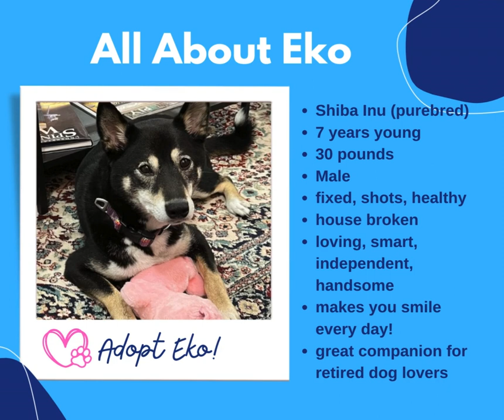Shiba Inu Dog for Adoption in Philadelphia (Elkins Park) - Meet Eko, a Handsome, Well Behaved dog.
Meet Eko, the Shiba Inu sensation that's stealing hearts in Elkins Park! 🧡

This dapper dude is 7 years young, a svelte 30 pounds of pure Shiba sophistication, and looking for a loving home to strut his stuff. Eko is the epitome of a well-mannered canine companion, and his previous owner has poured endless love into his care. 🐕‍🦺🥰

Good with kids aged 8+ and a true gentleman at heart, Eko knows the value of kindness and respect. But hey, cats and other pups just aren't his cup of kibble, so he's all about that solo furkid life! 🚫😸🚫🐶

Tragically, life has thrown a curveball at his dear human mom, who's facing a challenging health battle. With a heavy heart but boundless hope, she's on a mission to secure a happy, loving forever home for her cherished Eko. 🏡💖

If your heart and home have space for this handsome, easy-going Shiba Inu, why not make Eko your new family member? Let's give this story the happy ending it deserves. ❤️🏠

Reach out, embrace the joy of adding Eko to your life, and let's make some beautiful memories together! 💌

Visit the following link to view Eko's adoption story and offer him a loving home: